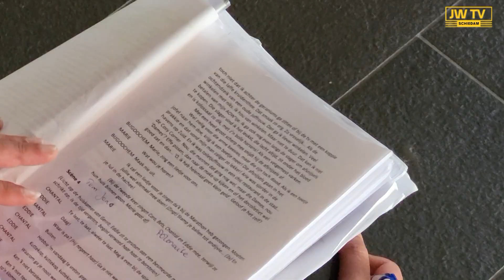Toneel : UD speelt toneelstuk de Straat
De oudste toneelvereniging in Schiedam Utile Dulci  ( 111 jaar ) speelt dit weekend het toneelstuk Straat ( Road ) waarvan de vertaling is gemaakt door Jules Deelder. De uitvoering is in het Wennekerpand.
JW TV was bij de generale repetitie en sprak met actrice Erika van der Lelij en regisseur Stephan Zeedijk.